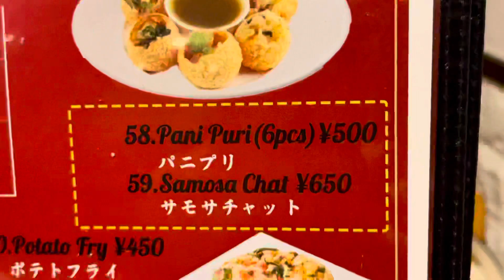🇮🇳MAMA GHAR ASIAN DINING BAR🇮🇳川崎駅近の所謂"印度尼波羅"料理店で,未だ嘗て料理名ですらも初めて聞く料理を頼んでみた✨冒険王なワシら😏久方振りにポケ登場✨💃✨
🇮🇳其の名も"パニプリ"オヤツらしゐ🇮🇳